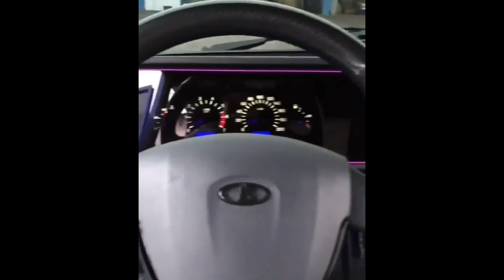Coolcar auto show short full